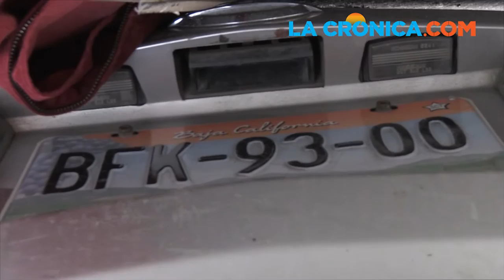Volcadura en la Terán Terán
En Blvd.Terán Terán pareja sufre volcadura en su vehículo donde la acompañante tubo que ser trasladada al Issste y el conductor queda detenido por parte de la DSPM.